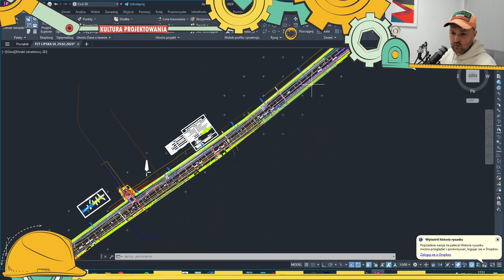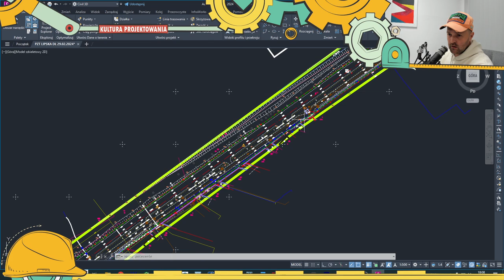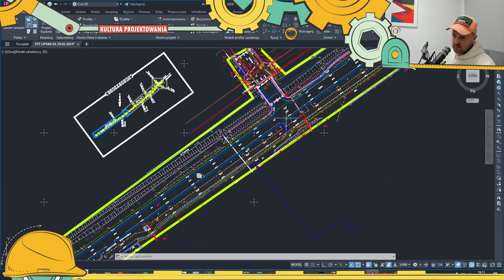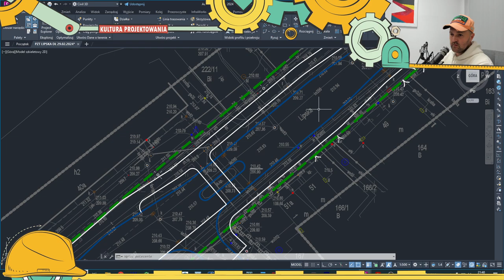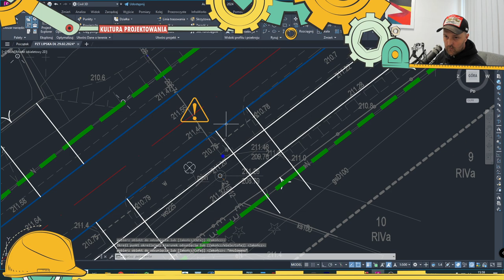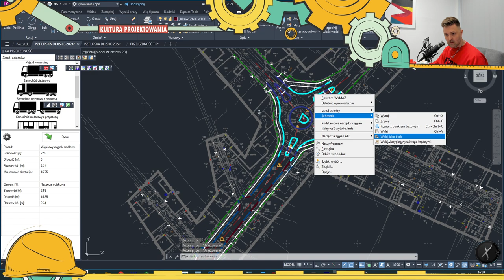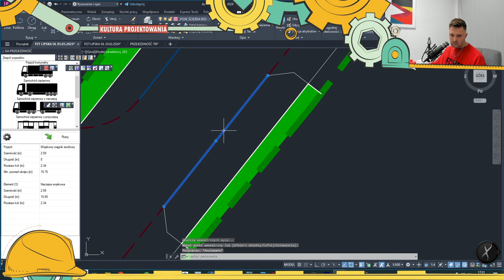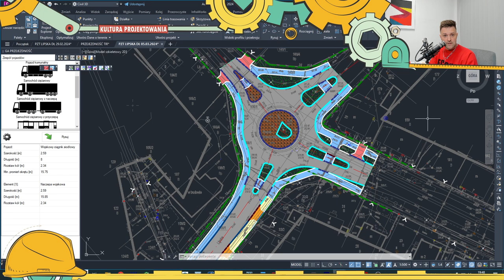KULTURA PROJEKTOWANIA #1 PROJEKTOWANIE ROZBUDOWY DW 849 UL LIPSKA W ZAMOŚCIU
Celem działalności inżynierskiej jest stałe udoskonalanie warunków życia ludzi drogą kształtowania środowiska naturalnego z poszanowaniem jego wartości dla ludzkich potrzeb, zdrowia, rozwoju społecznego i indywidualnego. Projektant bierze udział w działalności społecznej i swoją wiedzę oraz doświadczenie wykorzystuje dla poprawy warunków życia. Dlatego czas na nowy program poświęcony zagadnieniom związanym z kształtowaniem przestrzeni publicznej. W tym odcinku będę pokazywał jak od podstaw tworzy się geometrię elementów przestrzeni publicznej, aby ukształtować nowy plan zagospodarowania terenu rozbudowy drogi wojewódzkiej nr 849 ul. Lipska w Zamościu.
Zapraszam do obejrzenia. Damian